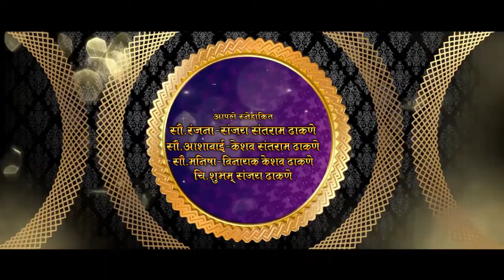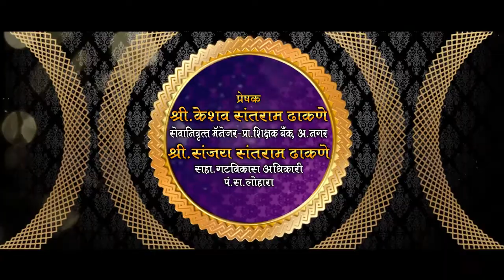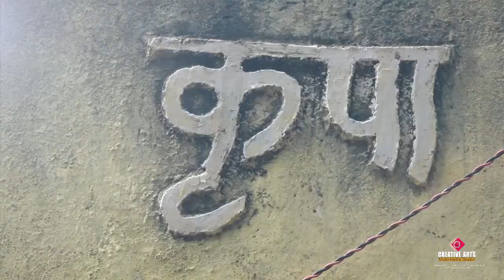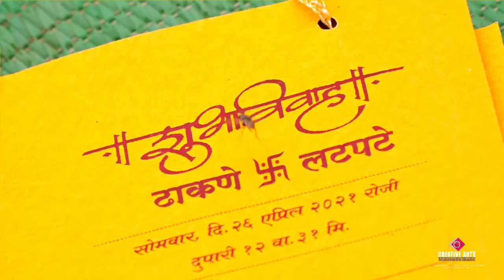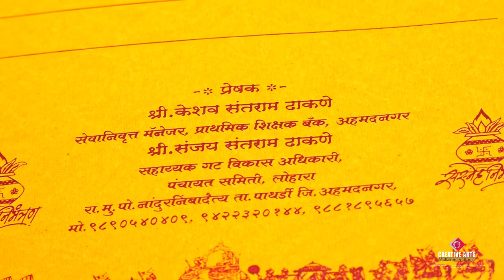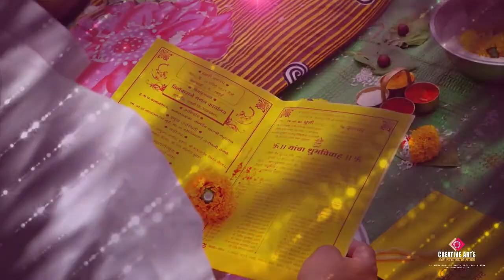PARAT 01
Creative Art's